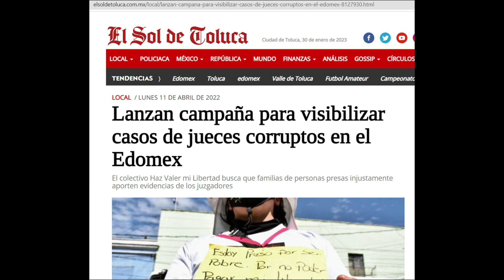Poder Judicial de Edomex debe SAN.CIO.NAR a estos CO.RRUP.TOS del Juzgado IV Fliar. de Naucalpan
@PoderJudicialEdomex El JuzgadoCuartoDeLoFamiliarDeNaucalpan es un NIDO de C.O.R.R.U.P.T.O.S, empezando por jueces como Eduardo Hernández Rojas que además de C.O.R.R.U.P.T.O. es un I.G.N.O.R.A.N.T.E.